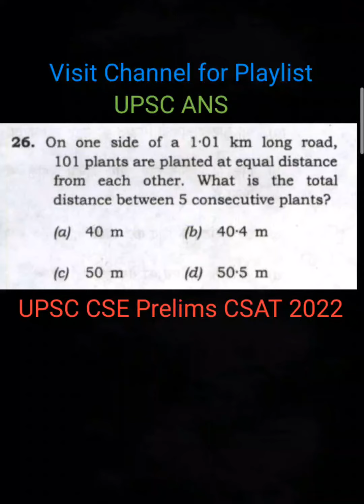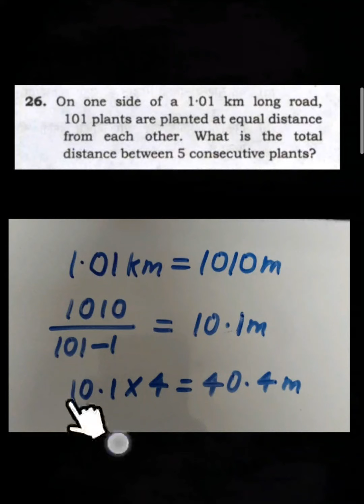Part 23 : UPSC CSE Prelims CSAT (Paper 2) 2022 | UPSC CSE Prelims 2023-24 | IAS 2024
UPSC CSE Prelims CSAT (Paper 2) 2022 | UPSC CSE Prelims 2023-24 | IAS 2024

This series of shorts or videos are going to cover UPSC CSE Prelims CSAT (Paper 2) 2022 questions and answers. Viewers who take interest in solving different mathematical and reasoning problems should also watch these videos